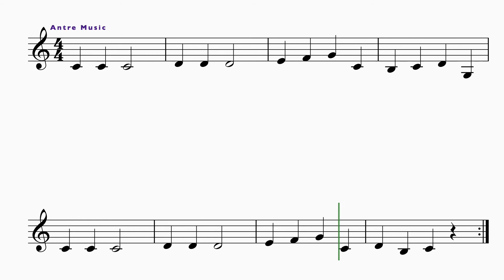Sur le pont d'Avignon - Easy Trumpet Sheet Music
Sur le pont d'Avignon (On the Bridge of Avignon) melody for trumpet Bb. Download digital and printable sheet music from Antre Music:
▼▼▼Read more▼▼▼

 ▶EASY TRUMPET HITS FOR BEGINNERS 🎵
’25 Easy Hits to learn to play the Trumpet’ ebook available on: